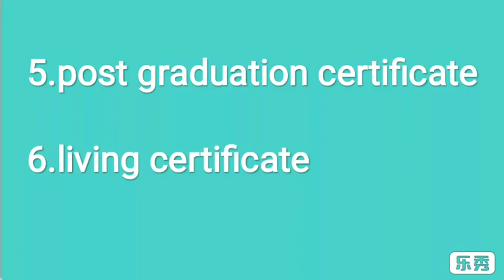Mega Bharti||mega bharti documents checklist||mpsc ||psi STI Aso